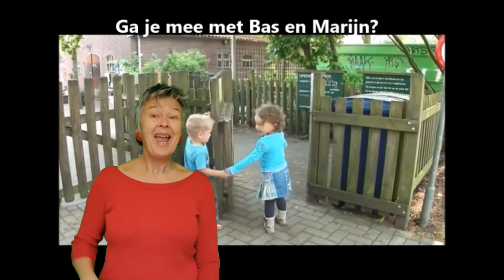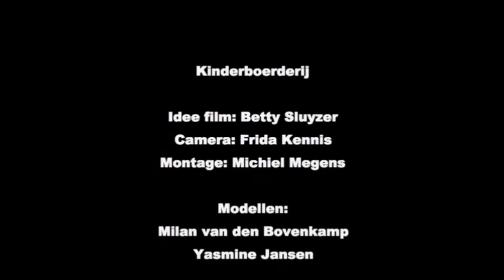De kinderboerderij - Zingen met gebaren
Het lied “De kinderboerderij - Zingen met Gebaren”  (Betty Sluyzer en Mies van Hout)  ondersteund met NmG (Nederlands met Gebaren).  Zie ook de uitleg van de gebaren in dit lied:

Zwolle